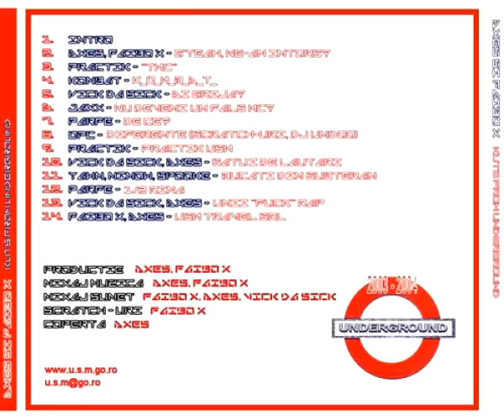Parfe - De Ce (2003)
piesa 07 de pe albumul U.S.M. 2003 Kuts from Underground